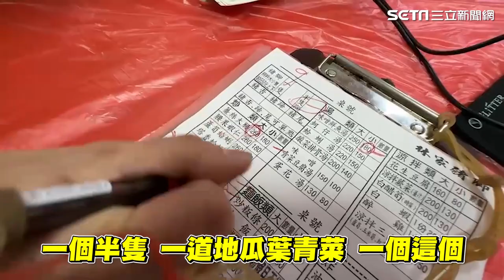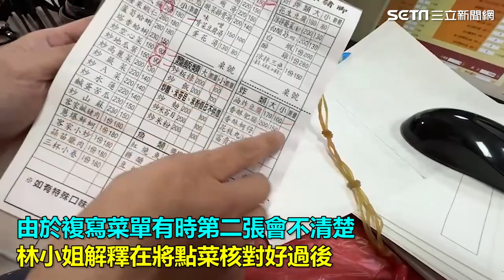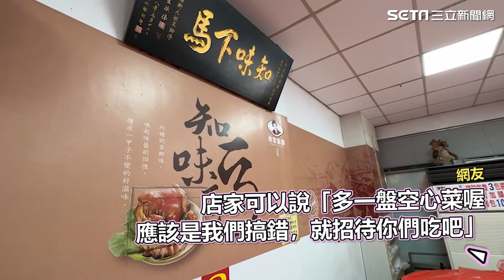前主播谷懷萱控改菜單「硬加菜收錢」 豬腳名店曝光監視器：沒有怎道歉｜三立娛樂星聞